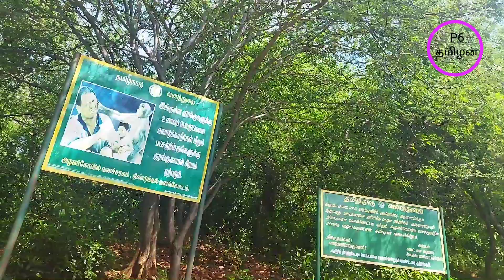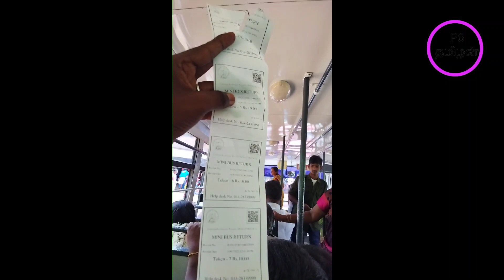Madurai Alagar Kovil Trucking Full video coverage | Live Updates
Madurai Alagar Kovil Trucking Full video coverage |

Live Updates |